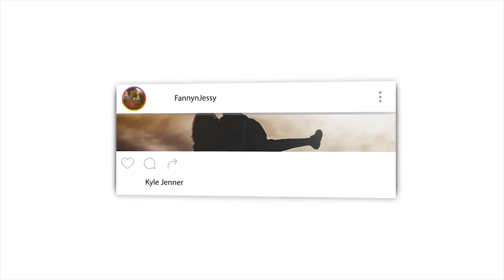The Face Of Allah - Powerful - MercifulServant Videos REACTION VIDEO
Listen to our Podcast :
Podbean

🎬 GEAR WE USE 🎙:
 CAMERA -

📖 REACTION DEFINITION:

. re·ac·tion
   rēˈakSH(ə)n/
   noun

Fanny&jessy
Haspolat-lefkosa,via mersin 10,Turkey (cyprus international university)
mersin, turkey,99010